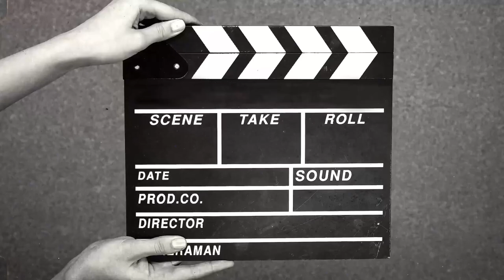One of the beautiful and practical designs wood.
Create a beautiful comfort with simple methods and the lowest cost#
One of the beautiful and practical designs#Simple ideas and creativity#Making an armchair#Wooden designs#wood